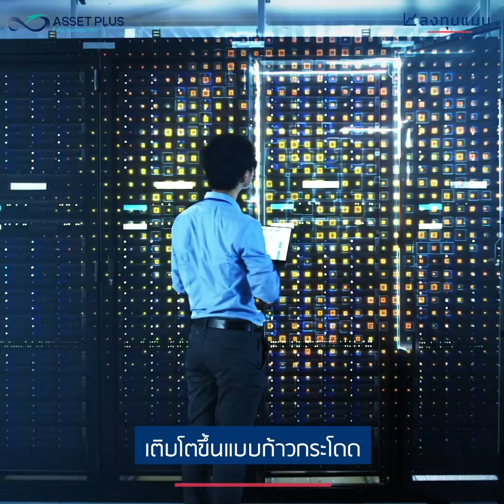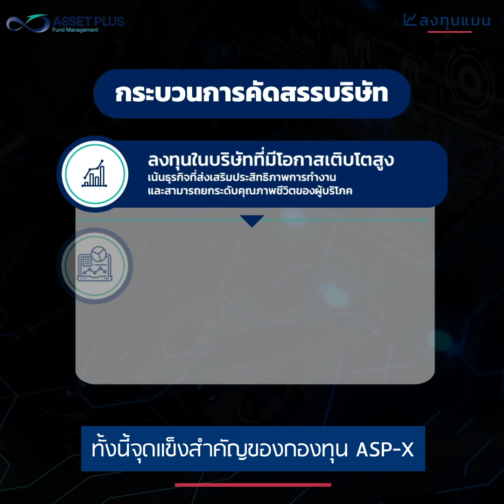ASP-X กองทุนที่คัดสรรหุ้น 10 บริษัทที่ยกระดับคุณภาพชีวิต และเพิ่มประสิทธิภาพในการทำธุรกิจทั่วโลก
Asset Plus X ลงทุนแมน

เสนอขายครั้งแรก 15 - 25 มิถุนายน 2563 พร้อมรับข้อเสนอพิเศษค่าธรรมเนียมการขายเพียง 0.8%

ข้อมูลรายละเอียดกองทุนเพิ่มเติมได้ที่
สนใจผลิตภัณฑ์กองทุน คลิก

ผู้ลงทุน"โปรดทำความเข้าใจลักษณะสินค้า เงื่อนไขผลตอบแทนและความเสี่ยงก่อนตัดสินใจลงทุน" กองทุนมีนโยบายป้องกันความเสี่ยงจากอัตราแลกเปลี่ยนตามดุลยพินิจของผู้จัดการกองทุนซึ่งผู้ลงทุนอาจขาดทุนหรือได้รับกำไรจากอัตราแลกเปลี่ยนหรือได้รับเงินคืนขั้นต่ำกว่าเงินทุนเริ่มแรกได้